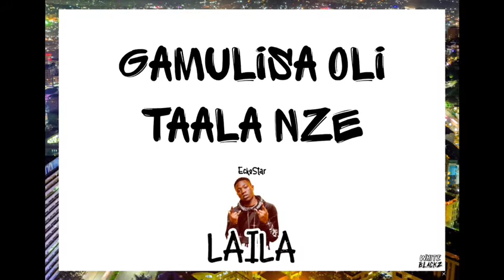ECKO STAR _LAILA